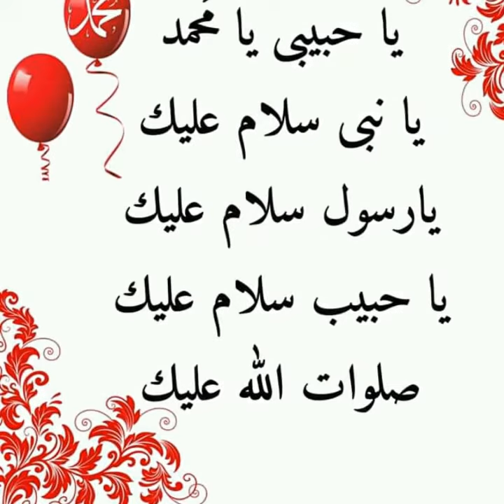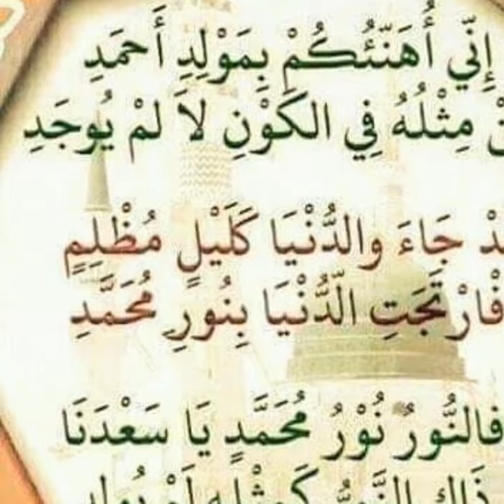ذكرى مولد نبوي .صلو عليه وسلمو تسليما.عليه افضل الصلاة والسلام .ذكرى مباركة على الامة الاسلامية